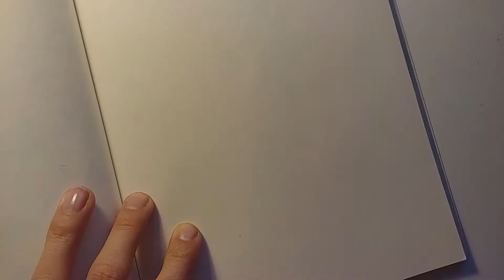Quick sketch | Taehyung from BTS | ONE PENCIL challenge | 30 MINUTES DRAWING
Does he look like V? I'm not sure, Please comment!!

Sorry guys I didn't post so regularly lately but I've been experimenting new tecniques to bring you new fresh videos.

I only recorded this one So I will share it with you and I hope you give me some feedback!!